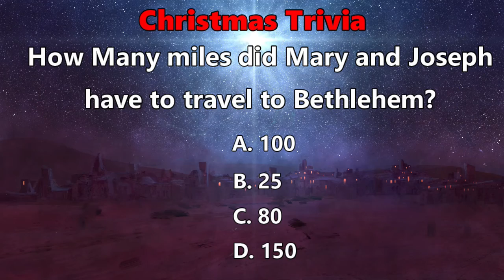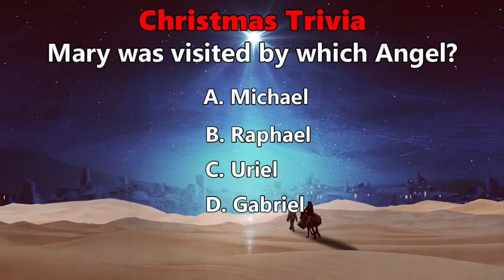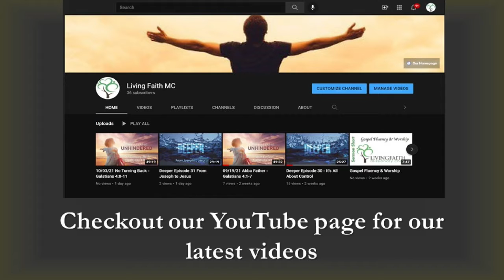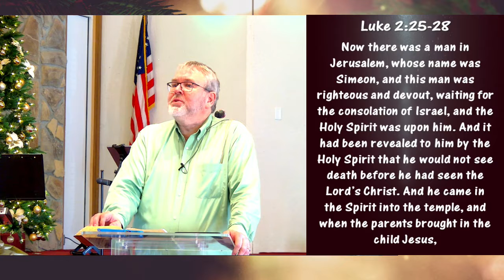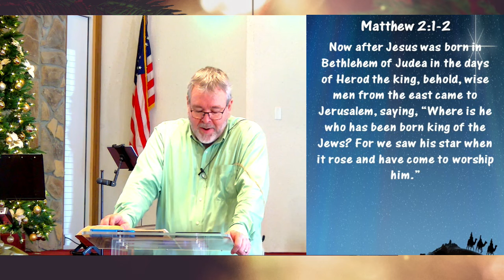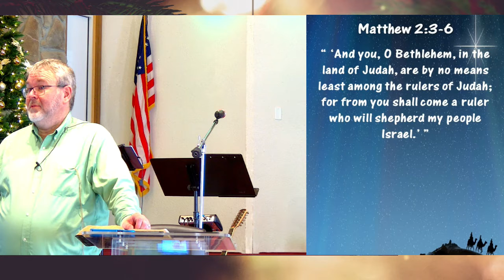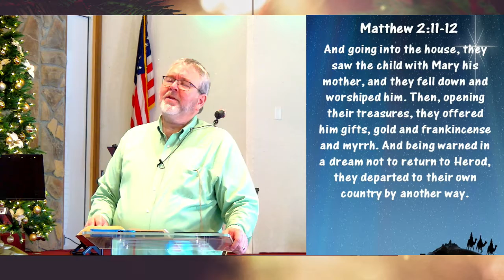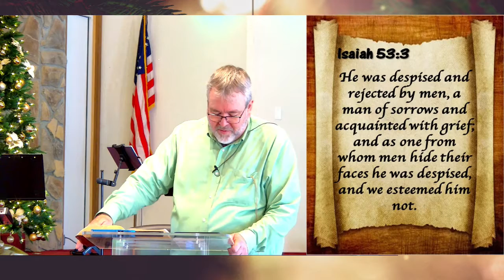12/26/21 - Christmas is Over, What Now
Christmas is over, but the story of Christmas continues.

In person services on Sunday morning at 10:00 in Yoder Indiana